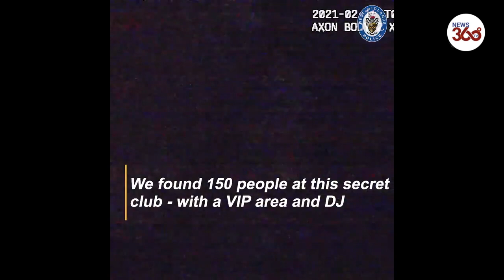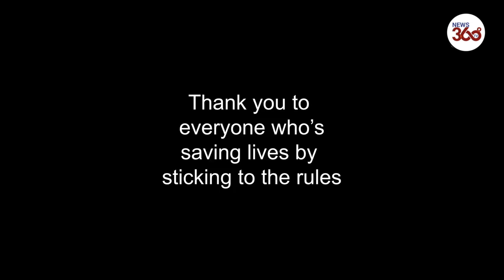UK: 150 partygoers flee illegal nightclub with VIP area and DJ after cops caught them using drones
UK Police raided a packed nightclub as dozens of partygoers were caught fleeing via the rooftop on drone footage.

Cops had glass bottles thrown at them as they tried to break up the illegal gathering at a venue near Birmingham’s Jewellery Quarter in the early hours of Sunday morning.

Police had been tipped off that part of a building on Buckingham Street had been turned into a bar, complete with a VIP area and DJ.

After spotting taxis dropping people at the site, officers forced their way in to find around 150 drinkers packed across two floors.

As well as the bar, with neon signs and a dance room, officers came across a recording studio and gym.

Some cops were pelted with bottles and one suffered a minor injury as a door was smashed open by people trying to break out.

Thermal imaging from our drones even captured Covid lockdown flouters trying to flee via the roof.

In total, 50 people are believed to have made a run for it when police arrived.

Some 70 partygoers, however, were issued with £200 fines and the DJ could now face a £10,000 fine.

Coronavirus: Police raid illegal nightclub with VIP area and 'COVID Arms' in garage